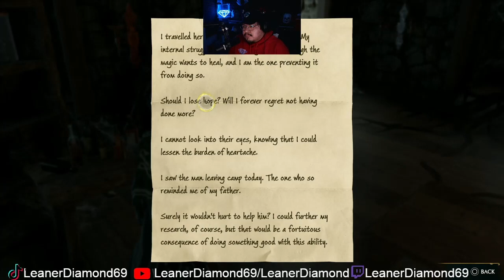ANYONE BUT HIM EP 8 Hogwarts Legacy